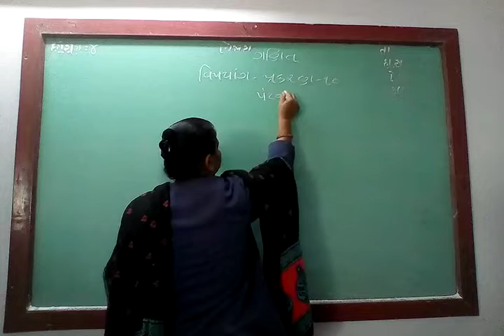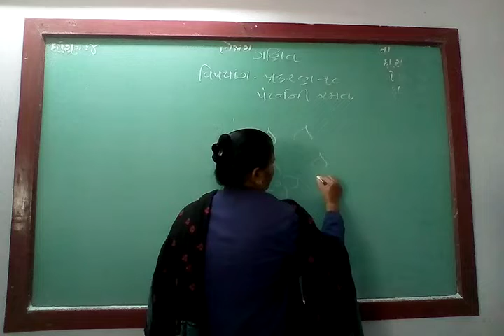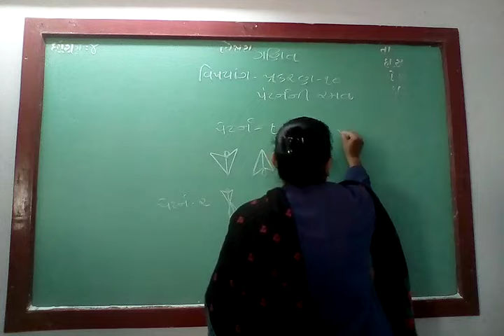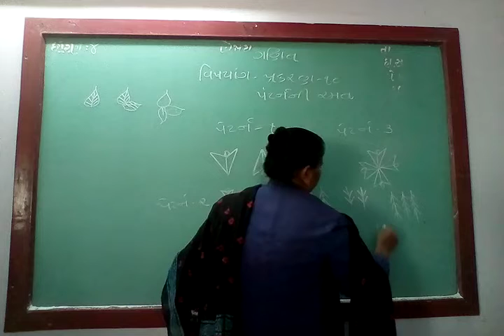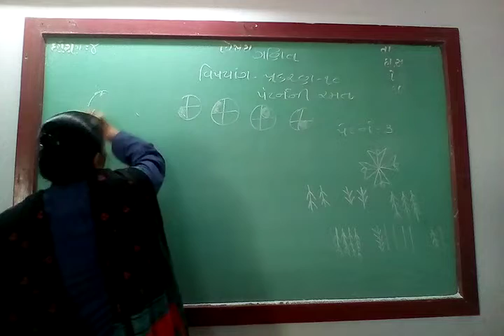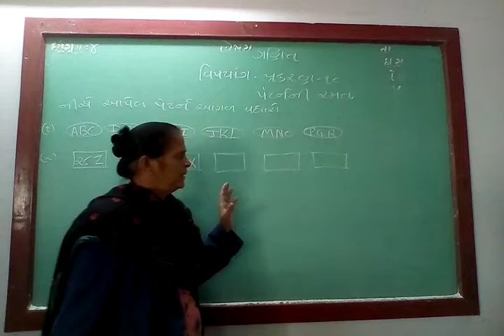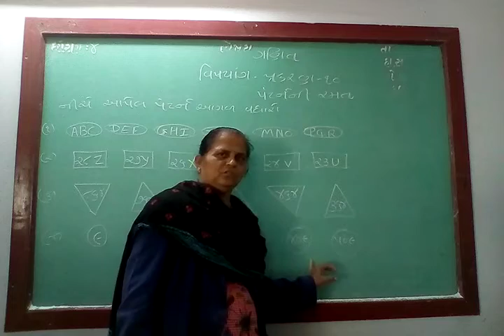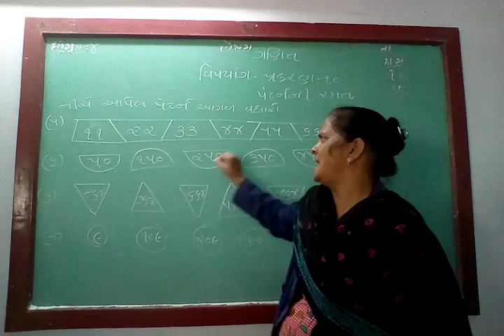GUJ MED STD 4 SUB MATHS CH 10 P 1